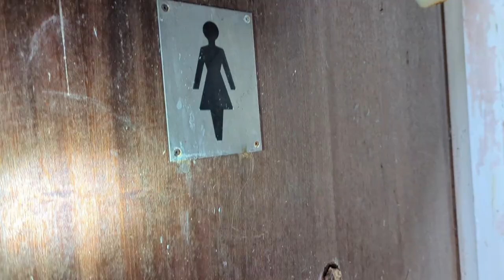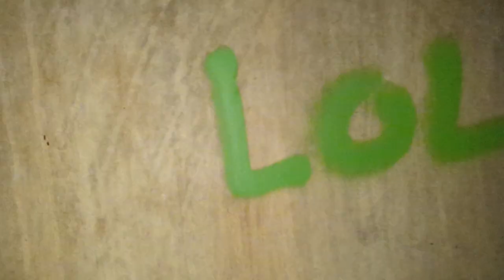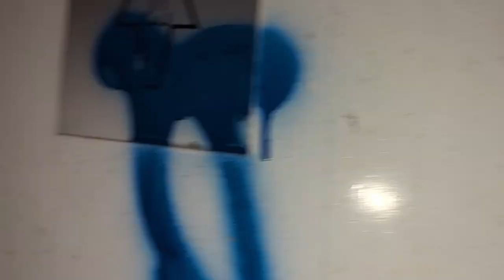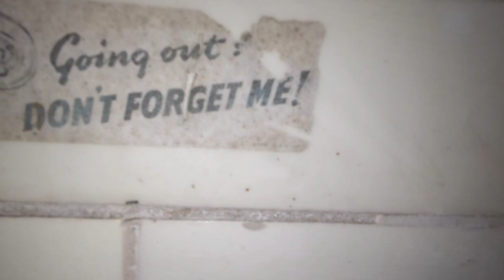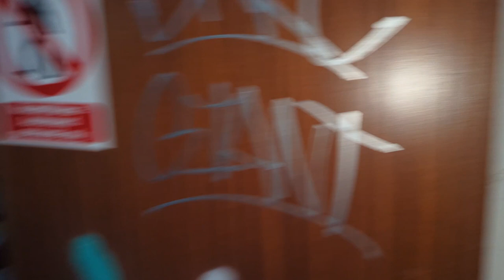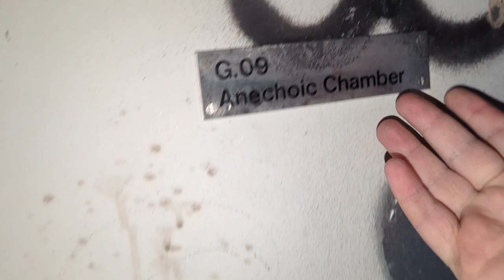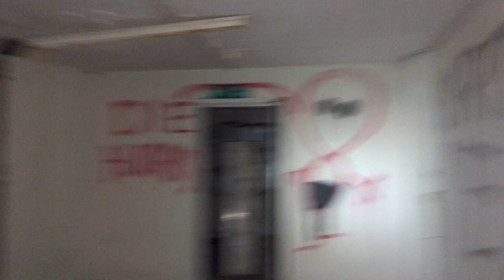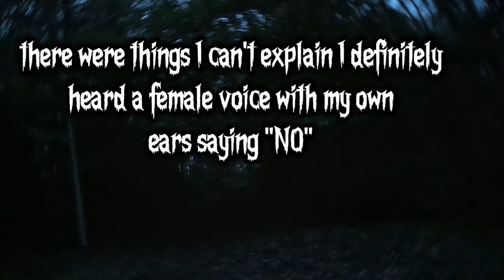"RAF BIRD-BASE" RETURNING TO RAF KENLEY ABANDONED AIRBASE!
DONT❗️ forget to Leave a like and comment and if your new to the channel and you like what you see then make sure to hit the bell to never miss a video again!

IF YOU GUYS HAVE ANY SUGGESTIONS ON WHAT VIDEO YOU WOULD LIKE TO SEE NEXT THEN LET ME KNOW DOWN BELOW IN THE COMMENTS ❗️ ❗️